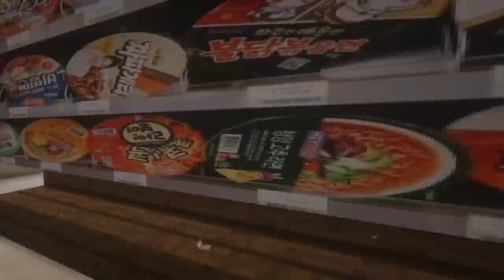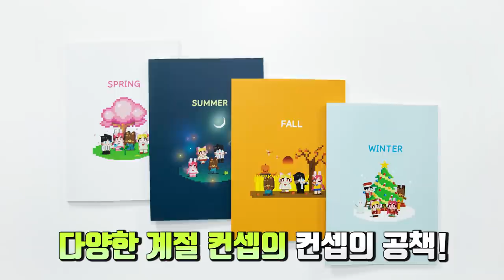💔진짜 이혼 하신 부모님, "저는 누구와 살아야 할까요?" [이혼 1화] (잉여맨 마인크래프트 상황극)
리얼 상황극 부모님이 이혼했다, 1화

판매기간이 얼마 안 남았어요!